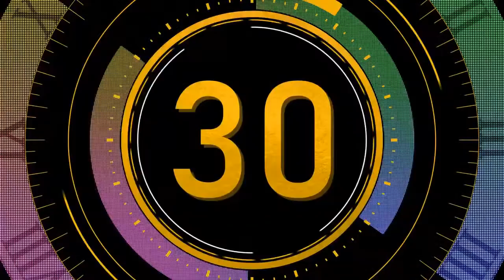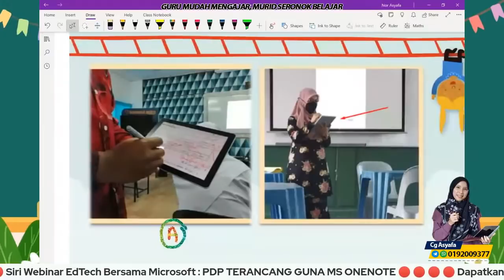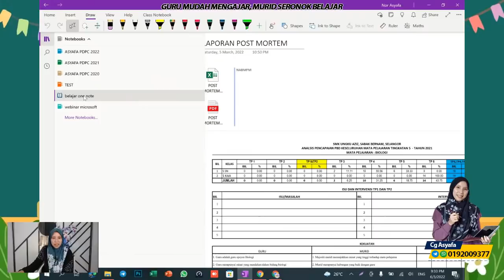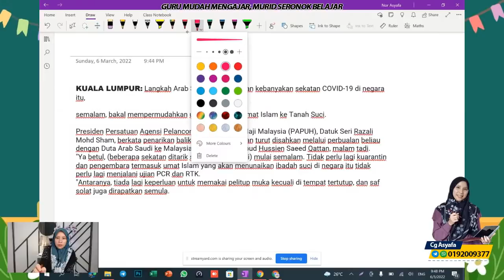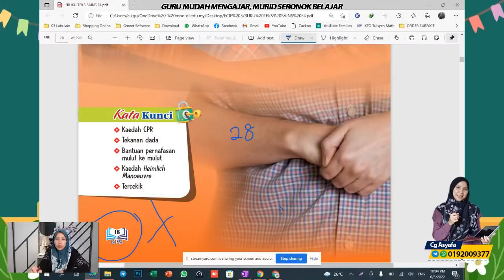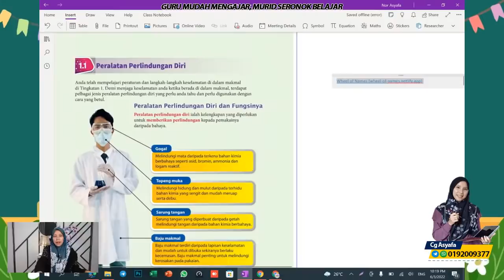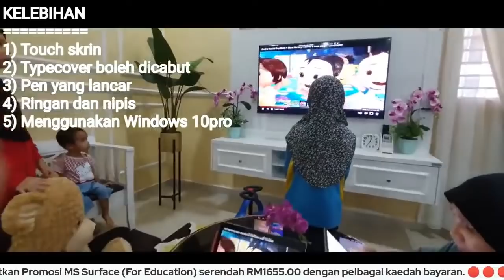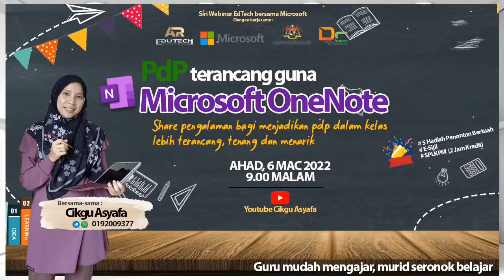[☎️0192009377] - PdP terancang guna MS OneNote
Siri Webinar EdTech bersama Microsoft :

PDP TERANCANG GUNA MICROSOFT ONENOTE

Kadang-kadang bila nak mengajar rasa 'blank' dan tak tau nak mula dari mana. Bila ada nak kena pantau, lagi la seram rasanya kan ?

Ok, dengan MS OneNote kita boleh setting pdp kita nak macamana, mula dari mana dan yang penting boleh rasa tenang dan penyampaian tentu lebih menarik.

Apa lagi, murid pun mesti suka tengok kita mengajar.

Jom bersama Cikgu Asyafa share pengalaman dan hands on secara live

⏰ Ahad, 6 Mac 2022 | 9.00 malam
🎁 SPLKPM, 5 Hadiah Penonton Bertuah & E-Sijil !

"Guru mudah mengajar,
Murid seronok belajar"

Sesuai untuk semua.